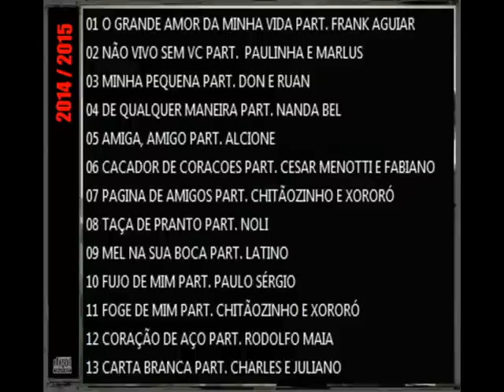CD Gian e Giovani Encontros cd completo 2014 / 2015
Participações Especiais de grandes estrelas da música brasileira entre eles *Zezé Di Camargo e Luciano, Chitãozinho e Xororó, Alcione, Frank Aguiar, Cesar Menotti e Fabiano entre outros. * CD 02